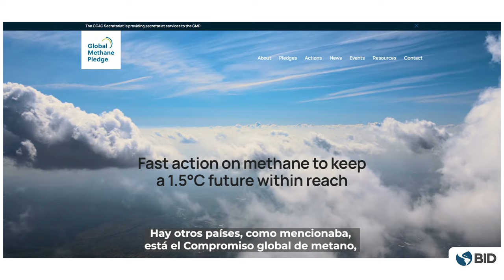Claro Como el Agua. Capítulo 1: METANO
Claro Como el Agua,  explicaciones sencillas sobre el sector de Agua, Saneamiento y Residuos Sólidos. Capítulo 1: METANO

¡Descubre cómo enfrentar el desafío del metano y sus efectos en el cambio climático! El metano, el segundo gas de efecto invernadero más prevalente en nuestra atmósfera, tiene un impacto significativo en el calentamiento global. En este emocionante blog, exploramos cómo las emisiones de metano pueden duplicarse si no actuamos ahora.

Exploramos cómo nuestras acciones diarias pueden marcar la diferencia. Desde la gestión eficiente de residuos sólidos hasta cambios en nuestros hábitos de consumo, cada paso cuenta. ¿Sabías que la separación adecuada de residuos y la compostaje pueden reducir significativamente las emisiones de metano?

Además, destacamos la importancia de la colaboración global y las iniciativas innovadoras para combatir este problema. El Banco Interamericano de Desarrollo (BID) se ha comprometido a reducir las emisiones de metano en un 30% para 2030, ¡y tú también puedes ser parte de esta causa!

Únete a la conversación y descubre cómo puedes contribuir a un futuro más sostenible. No te pierdas nuestro primer episodio del podcast "Claro como el agua", donde profundizamos en estas soluciones. ¡Juntos podemos marcar la diferencia!